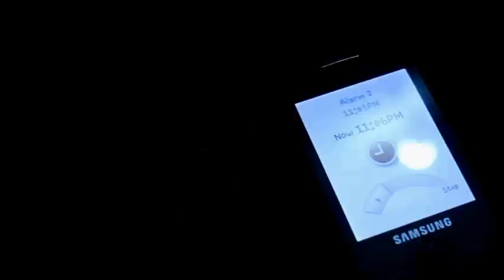The way I see it!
This video was selected on top seven for WWF short film competion on the theme "We are all connected" and screened at KIMFF (Kathmandu International Mountain Film Festival).
"The way I see it" is basically my story relating most of the people/students who come to city for further studies or the fulfillment of their dreams.

 "पंखा अन्त हावा कंपनी unlimited"